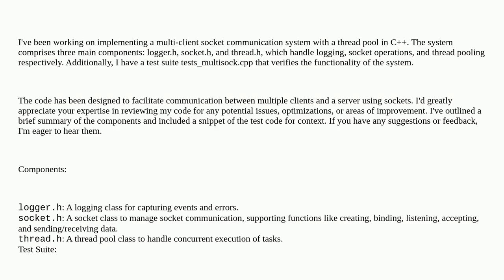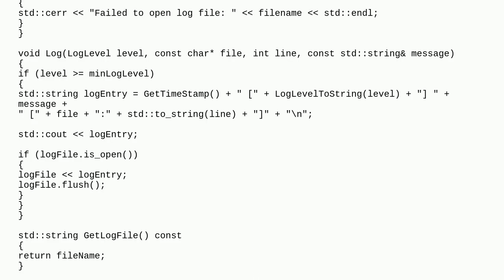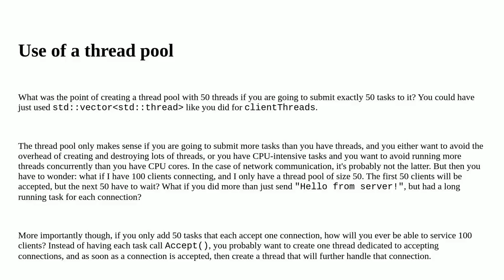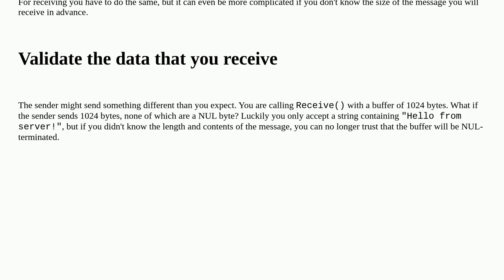Codereview: Multi-Client Socket Communication with Thread Pool in C++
Multi-Client Socket Communication with Thread Pool in C++

A special thanks goes out to the community

  c++ beginner unit-testing socket